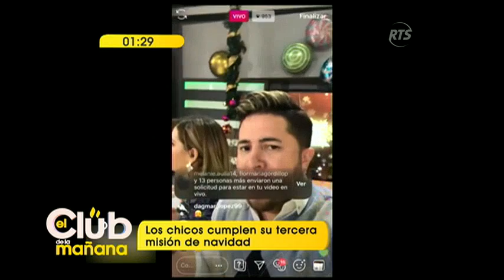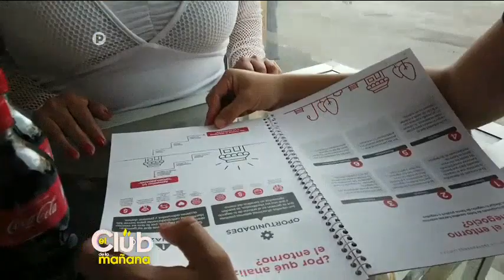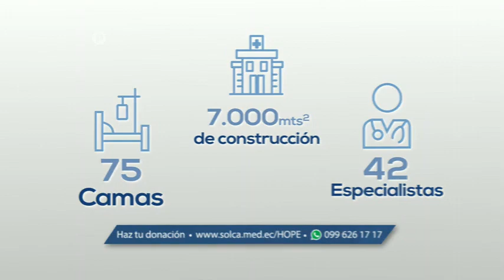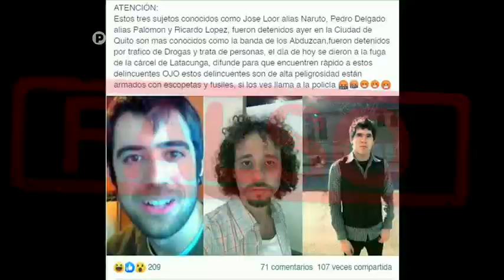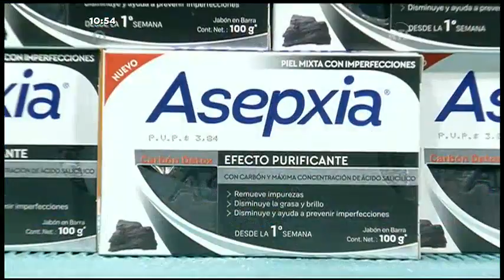El Club de la Mañana: Programa del 23 de Diciembre del 2019